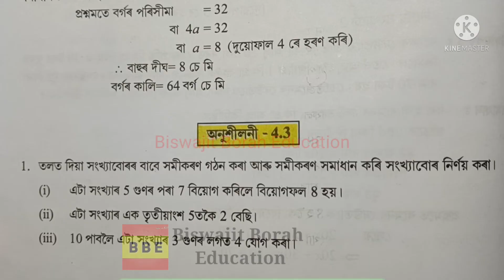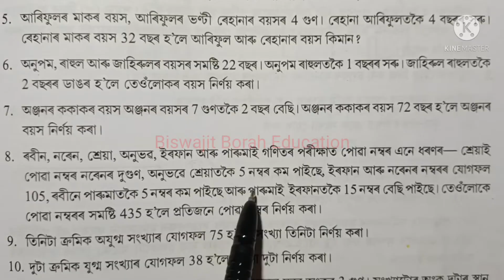Class 7 Maths, Ex-4.3 Question No.8 to 10 Solution Assamese medium Ch-4 "Simple Equations" solution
Class7MathsChapter4 Class7MathsSimpleEquations BiswajitBorahEducation SCERT Assam Class 7 Maths Chapter 4 "Simple Equations"/সৰল সমীকৰণ" Exercise 4.3 question number 8 to 10 solution explanation in Assamese

class 7 maths chapter 4 simple equations
class 7 maths lesson 4
class 7 maths simple equations
Bbe
class 7 simple equation
class 7 simple equation chapter 4
class 7 maths simple equation